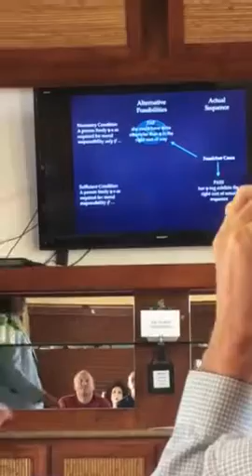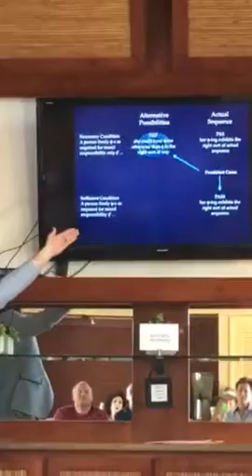Josh Surf Conference